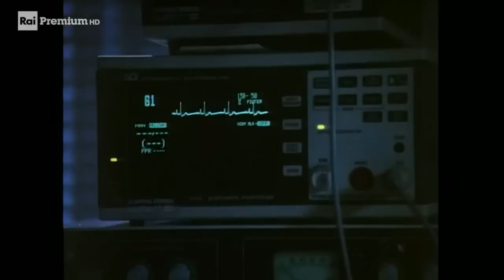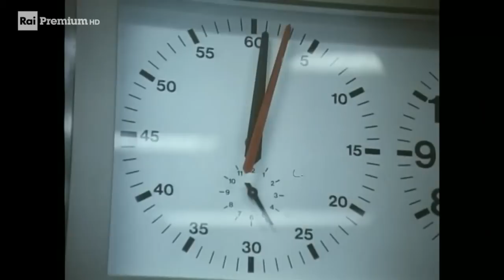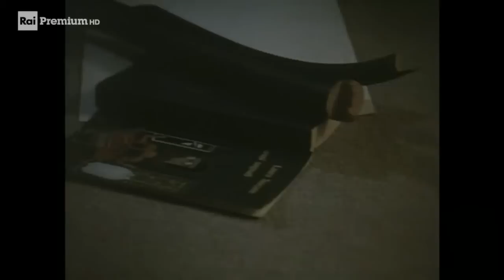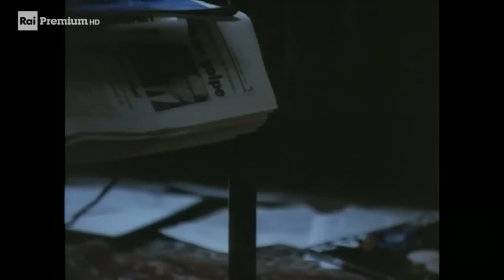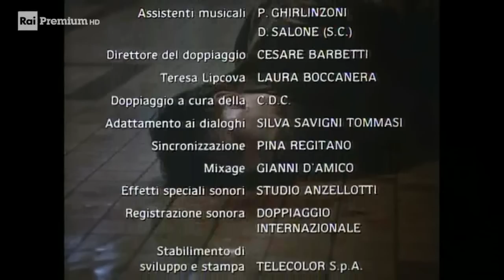Dalla notte all'alba - 1 parte (1992)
1 puntata

Attori: Remo Girone, Silli Togni, Barbara May, Geppy Gleijeses, Antonella Fattori, Victoria Zinny
Regia di Cinzia TH Torrini
Generi: Drammatico, Poliziesco

С ночи до рассвета - 1 часть (1992)
Итальянский телевизионный мини-сериал, созданный в 1992 году компанией RAI.
Режиссер: Чинция Торрини
В ролях: Ремо Джироне, Барбара Мэй, Массимо Джиротти, Нино Фусканьи, Ким Росси Стюарт